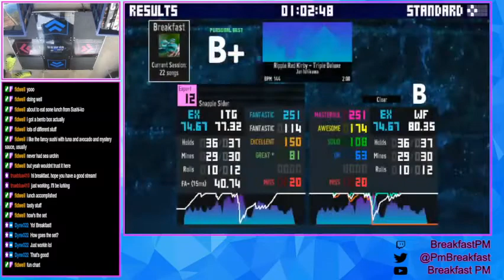Ripple Red - Jun Ishikawa (ITG Expert 12, dimocracy 2022 [L-Tek])